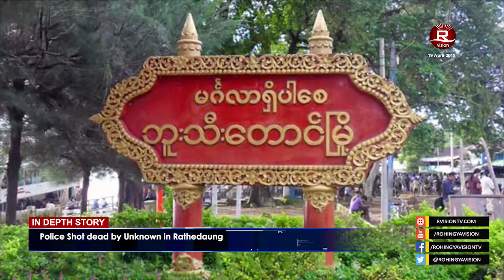Rohingya Daily News 19 April 2018